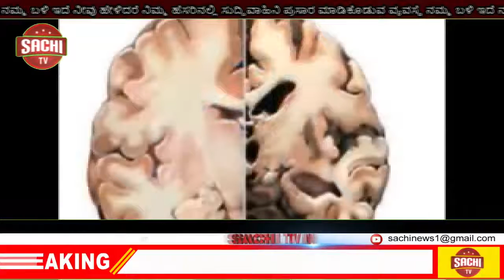ಪತ್ರಕರ್ತರು ನಿಷ್ಠೆಯಿಂದ ಕಾರ್ಯನಿರ್ವಹಿಸಿ ಉಸ್ಮಾನ್ ಪಟೇಲ sachi tv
ಆಂಕರ್ : ನೂತನ ಕೊಲ್ಹಾರ ತಾಲೂಕಿನ  ಕರ್ನಾಟಕ  ಕಾರ್ಯನಿರತ ಪತ್ರಕರ್ತರ ಸಂಘಕ್ಕೆ ಆಯ್ಕೆ ಗೊಂಡಿರುವ  ನೂತನ     ಅಧ್ಯಕ್ಷರಾಗಿ ಹಸನಡೊಂಗ್ರಿ ಕಮತಗಿ ಹಾಗೂ ಪ್ರಧಾನ ಕಾರ್ಯದರ್ಶಿ ಪರಶುರಾಮ್ ಗಣಿ ಅವರಿಗೆ  ವಿಜಯಪೂರ ಜಿಲ್ಲಾ ವಕ್ಫ್ ಬೋರ್ಡ್  ಅಧ್ಯಕ್ಷ ಉಸ್ಮಾನ್ ಪಟೇಲ್  ಪಟ್ಟಣದ ತಮ್ಮ ನಿವಾಸದಲ್ಲಿ  ಸನ್ಮಾನಿಸಿದರು.
ಬಳಿಕ ಮಾತನಾಡಿದ ಅವರು ಪತ್ರಕರ್ತರು ಸಂವಿಧಾನದ ನಾಲ್ಕನೇ ಅಂಗ್ ಎಲ್ಲ ಪತ್ರಕರ್ತರು ಒಂದಾಗಿರಿ ನಿಮಲ್ಲಿ ಒಡತನ ಇದ್ದರೆ ಅದರ ಲಾಭ ಇನ್ನೊಬ್ಬರು ಪಡದೊಕೊಳ್ಳುತ್ತಾರೆ ನೀವೂ ಒಂದಾಗಿದ್ದರೆ ಸಮಾಜದಲ್ಲಿ ಭ್ರಷ್ಟಾಚಾರ ಮಾಡುವರು ಕೊಡ ಭಯಪಡುತ್ತಾರೆ.ನೀವೂ ನ್ಯಾಯ ಅನ್ನ್ಯಾಯದ ವಿರೋದ್ದ ನಿಷ್ಠೆಯಿಂದ ವರದಿ ಮಾಡಿ ಎಂದು ಹೇಳಿದರು..
ಈ ಸಂಧರ್ಭದಲ್ಲಿ .ತಾಲೂಕು ಹೋರಾಟ ಸಮೀತಿ.ಅಧ್ಯಕ್ಷರಾದ.ಈರಣಗೌಡ.ಕೊಮಾರ.  ಬ್ಲಾಕ್ ಕಾಂಗ್ರೆಸ್ ಅಧ್ಯಕ್ಷ ರಫೀಕ ಪಕಾಲಿ.ಚಂದ್ರಶೇಖರಯ್ಯ.ಗಣಕುಮಾರ. ಅಯೂಬ.ಪಠಾಣ. ಅಸಂಘಟಿತ ಕಾರ್ಮಿಕರ ಕಾಂಗ್ರೆಸ್ ಸಮಿತಿ ಜಿಲ್ಲಾಧ್ಯಕ್ಷ    ಹನೀಫ ಮಕಾನದಾರ.ಅಲ್ಲಾಬಕ್ಷ.ಕಾಖಂಡಕಿ.ಮುಸ್ತಫಾ ಮುಲ್ಲಾ ಹಾಗೂ ಉರಿನ ಪ್ರಮುಖರು.ಉಪಸ್ಥಿತರಿದ್ದರು.